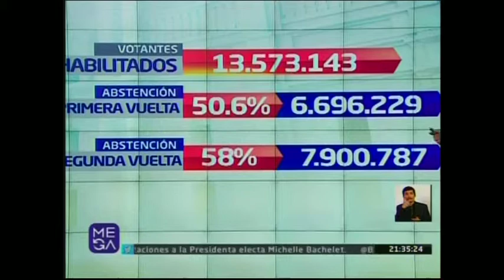Las comparaciones de los votos de Michelle Bachelet en 1era y 2da vuelta